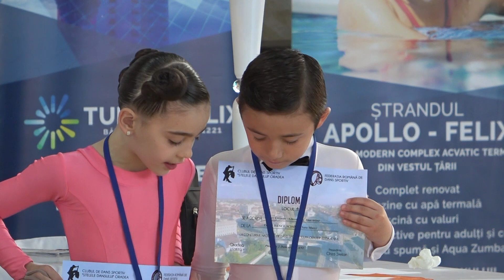Loga Dance School la Cupa Oradea - Precompetitional 2 dansuri (4-9 ani) Ballroom Dancing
Loga Dance School la Cupa Oradea

Concurs organizat in Santandrei, Jud. Bihor (Romania)

23 Martie 2019

Semifinala & Finala.

Smucz Cristian & Gheorghioi Anacarina - Locul 6 din 9 perechi
Clasa: Precompetitional 2 dansuri
Categoria: 4-9 ani
Sectiunea: Standard & Latino.
Dansuri: Vals Lent & Cha Cha.

Felicitari antrenorilor si sportivilor pentru rezultatul obtinut!

Loga Dance School
The rhythm is in you!